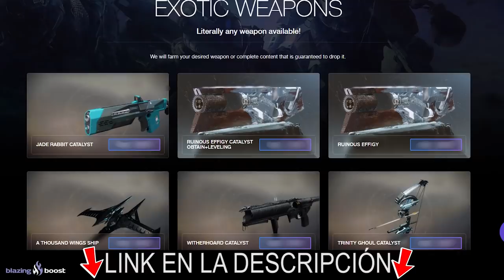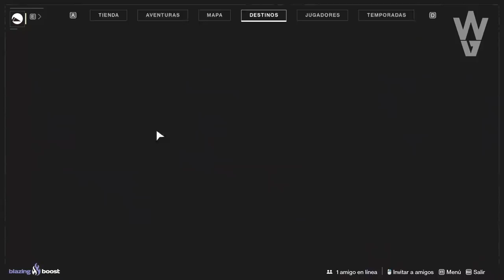Destiny 2 - APROVECHA ESTO YA! NUEVA MISIÓN! NUEVO PARCHE! ESTANDARTE DE HIERRO! OCASOS! EVERVERSO!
🗣Destiny 2 - APROVECHA ESTO YA! NUEVA MISIÓN! NUEVO PARCHE! ESTANDARTE DE HIERRO! OCASOS! EVERVERSO! HITOS & MÁS!

📰Fuentes de información mencionadas en el video:
(Ninguna)

- Priblee Loyola
- Ghost Lucky
- Oscar Romero
- Richy

👀Destiny 2 - LA REINA MARA Y LA DESCONOCIDA JUNTAS! SOMOS LA FORMA FINAL!? Y MÁS COSAS QUE NO SABES!

👀Destiny 2 - VUELVE ORYX! LAS PIRÁMIDES SON BUENAS? Y XIVU ARATH? LA MADRE DEL VIAJERO! VEX SUPREMO?

👀Destiny 2 - ESTO LO CAMBIA TODO! VIAJERO REPARADO! FUTURAS TEMPORADAS! ROADMAP DE AÑO 4 & CÁMARA D1!